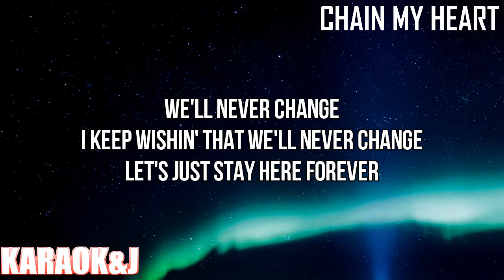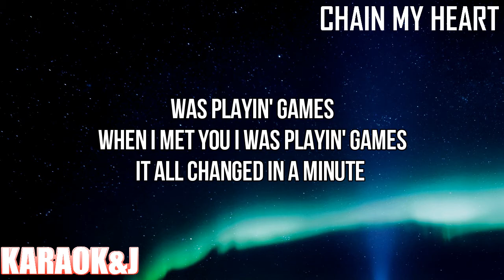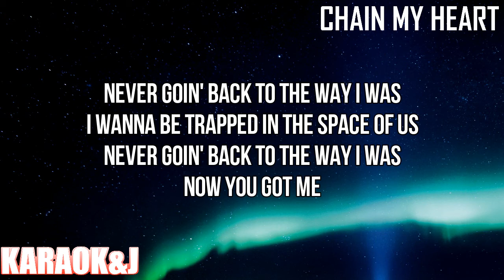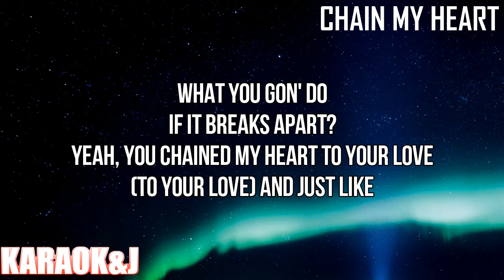Chain My Heart - Topic & Bebe Rexha (Instrumental Karaoke) [KARAOK&J]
Topic & Bebe Rexha - Chain My Heart (Karaoke Version)

Watch the Karaoke Video of the song "Chain My Heart" by "Topic" & "Bebe Rexha" made by KARAOK&J.